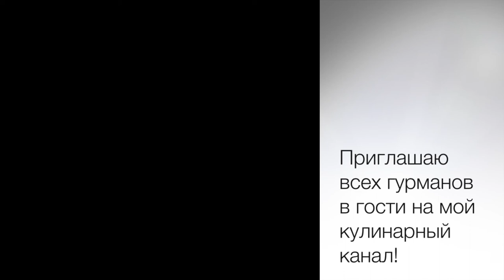➤ Паста каппеллетти с морковью!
Капелло" по-итальянски - "шапка", а "каппеллетто" - маленькая шапочка. "Каппеллетти похожи на тортеллини, только тортеллини имеют меньший размер и делают их из кружочков теста, а каппеллетти схожи по форме с треуголками. Начинка у традиционных каппеллетти – рикотта.  Kаппеллетти  в Италии, обычно подают в бульоне. Я представаляю  вам вкусную и быструю версию с морковью!

Состав:

1 веточка розмарина
250 гр моркови
1 зубчик чеснока
2 ст.л. сливочного масла
2 ст. л. оливкового масла
соль
щепотка сахара
500 гр каппеллетти, начиненные шпинатом с рикоттой, (из холодильных полок) или же как альтернатива- тортеллини
4 ст. л. тертого твердого итальянского сыра (к примеру Grana Padano)